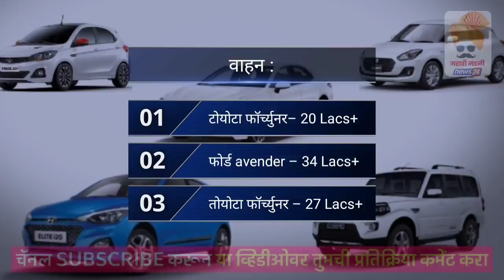शिवसेनेशी पंगा, राष्ट्रवादीच्या पाठिंब्यावर खासदार Navneet Kaur Rana Property | Navneet Rana Latest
नेत्यांची संपत्ती व लाइफस्टाइल MLA Property, Wealth, Lifestyle, Total Assets, Birth Date, Age, Constituency, Party and Detail Information